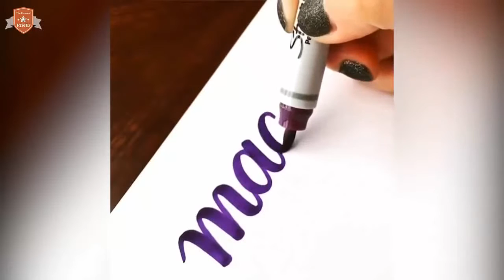Oddly Satisfying Compilation Video! Soothing Satisfy Everyone Awesome Must Watch! 15Mins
The most satisfying videos online. The most cathartic, mesmerizing, hypnotic, and satisfying gifs around. Enjoy machines milling, cleaning, cutting, decorating, and everything inbetween..

I am not the creator of this content. I am just a compiler of online content I find enjoyable.

Keyword search:
- Cake
- Most Satisfying Video
- Satisfying Video
- Satisfying Feelings
The Most Satisfying Video In The World 50 Oddly Satisfying Videos HD Awesome 2017
-music